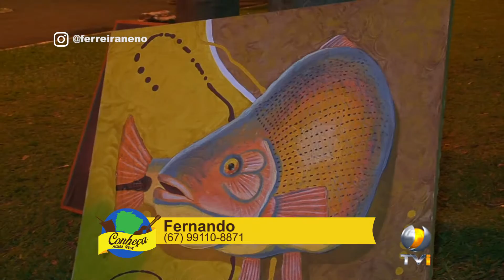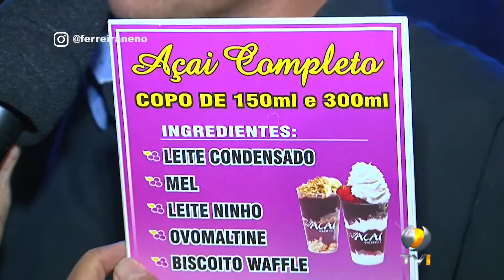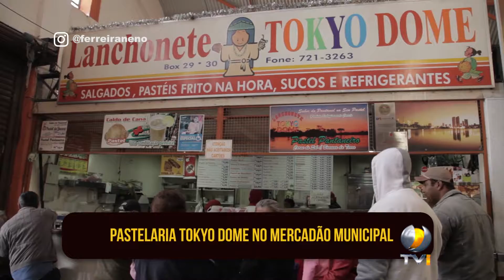PROGRAMA NENO FERREIRA COM HENRIQUE E EDUARDO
NENO FERREIRA